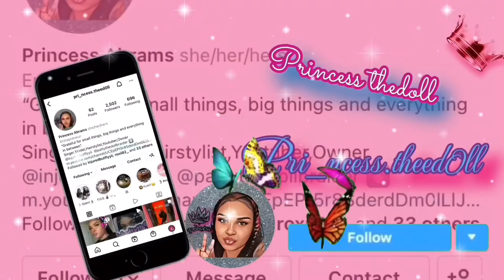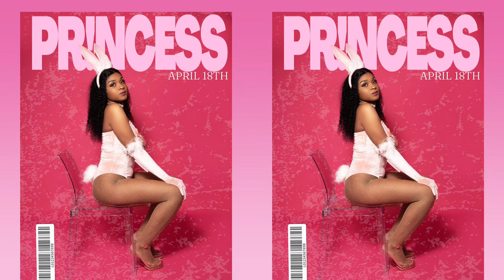BTS VLOG💋| 24th Birthday PlayBoy Bunny theme Photoshoot Part 1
Hey Y'all, Hey Y'all, Heeeyyyy!! Today is my very first Birthdayshoot and I’ll be bringing you D0ll$ along to see some behind the scenes footage in my Playboybunny themed shoot for my 24th birthday…I hope you D0ll$ enjoy!

Music in this video (intro only)
Song: In My Clouds

~All Editing was Done by yours truly! ~👸🏾

Princess thedoll